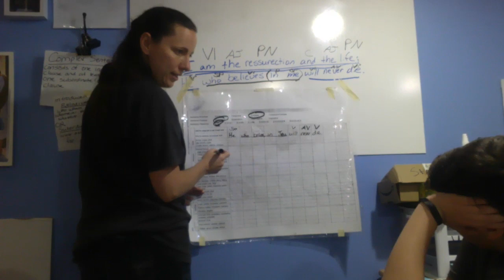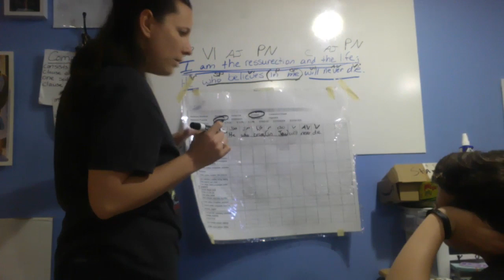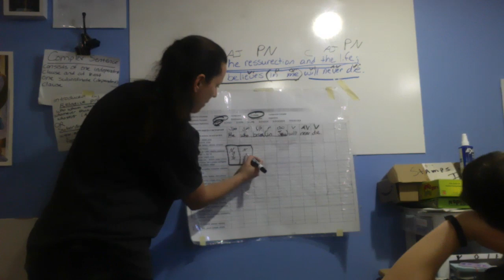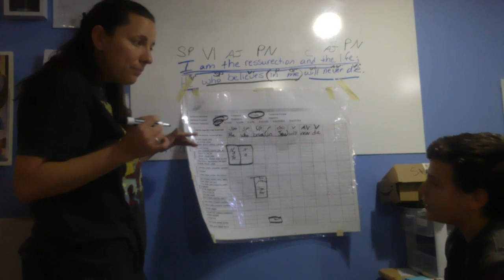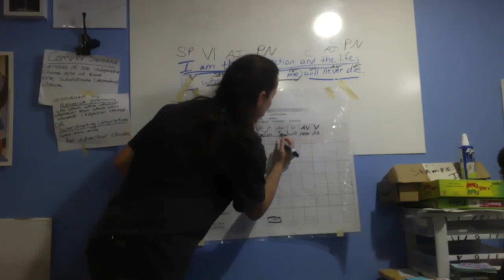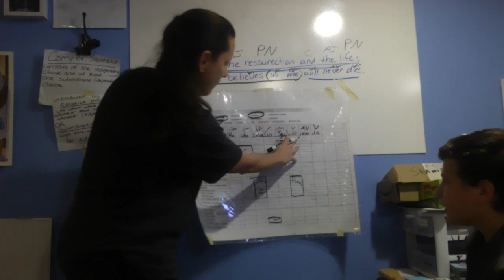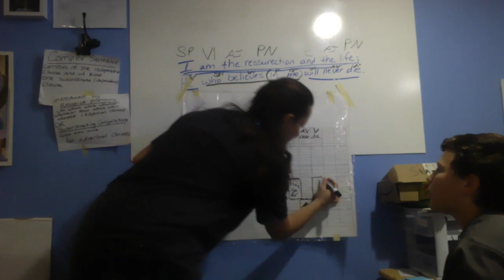He who believes QEQ wk 23